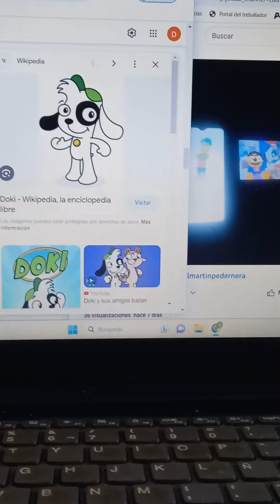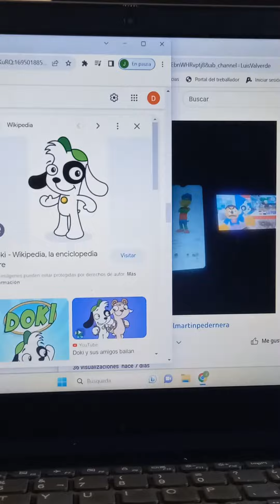reaccionandoaestevideo (parte 3)